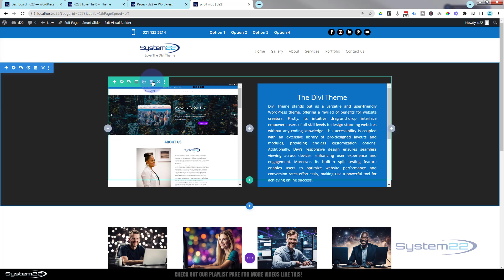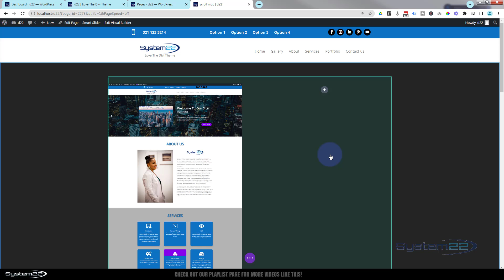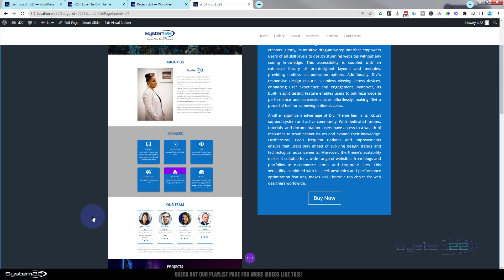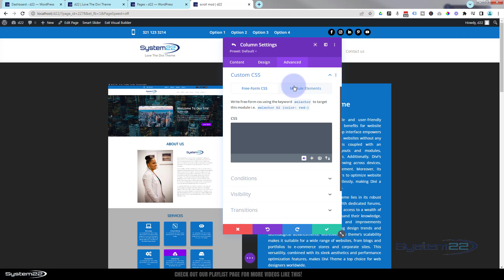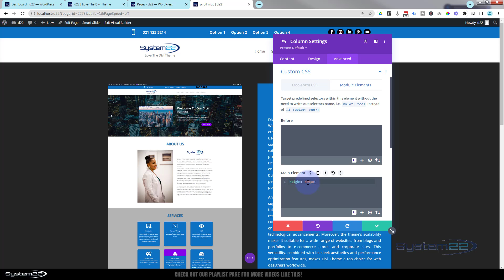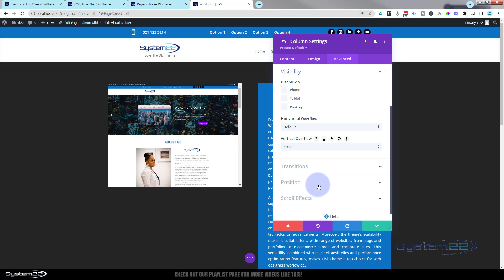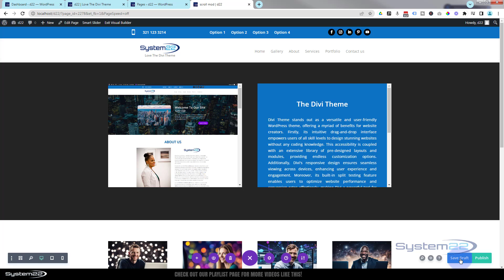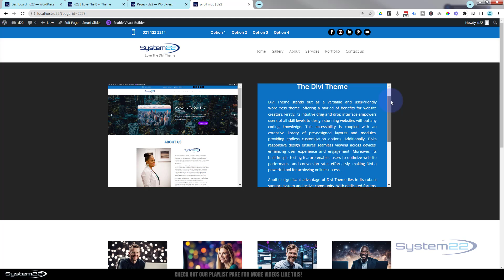Divi Theme Hacks: Make Every Module Scrollable for Jaw-Dropping Results!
Unlock the full potential of your website's design with our latest tutorial on making any module scrollable in Divi Theme, leveraging the power of the Divi Image Module and custom CSS code! In this comprehensive guide, we'll walk you through the step-by-step process of enhancing your website's user experience by adding scroll functionality to any module with ease. Whether you're a seasoned Divi user or just getting started, this tutorial is designed to empower you to take your website design to the next level.

With the combination of the Divi Image Module and custom CSS code, you'll learn how to create captivating scroll effects that engage your audience and keep them scrolling for more. Join us as we dive into the world of customizing Divi modules and discover the endless possibilities for enhancing your website's interactivity and visual appeal. Don't miss out on this opportunity to elevate your website design skills and make any module scrollable with Divi Theme!

v=ZAO2MH0dQtk&list=PLqabIl8dx2wo8rcs-fkk5tnBDyHthjiLw

v=rNhjGUsnC3E&list=PLqabIl8dx2wq6ySkW_gPjiPrufojD4la9

Divi 4 Theme Add A responsive Search Bar to your header

height:400p